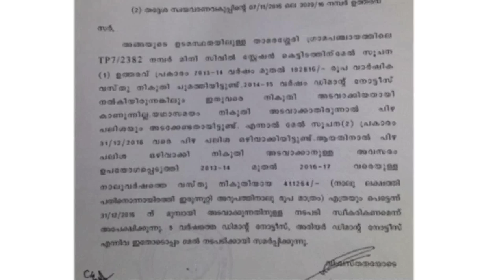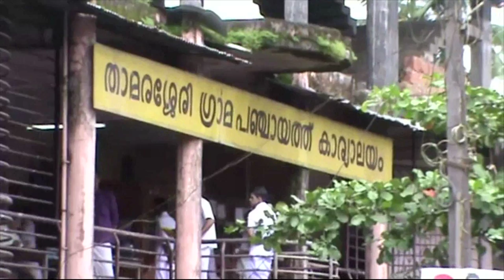THAMARASSERY CIVIL STATION ATTACHMENT│Reporter Live